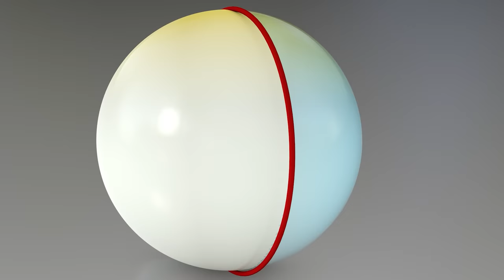ബിഗ്ഗ്‌ബോസ് സീക്രട്ട് റൂമില്‍ ഇട്ടപ്പോഴാണ് എനിക്ക് കളി മനസിലായത് | VIDAMATTE | NIMISHA PS | KEERTHI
Vidamatte
Celebrity chat show including the updates of the latest Malayalam movies releasing in UAE every week.
(Every Saturday 7.30 PM UAE time)